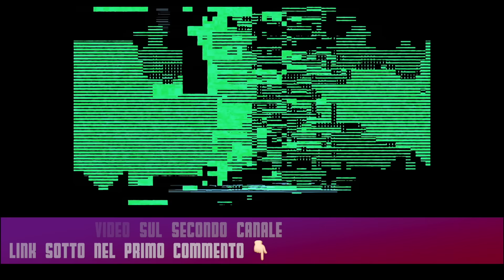[ U.S.A. 🇺🇸 ] PULISIC DA RECORD !! CAPITAN AMERICA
Nel video si parla di numeri e statistiche di questa stagione, sia rivolti al singolo Pulisic che all team ACMilan in generale.
Diamo un occhiata e cerchiamo di capire insieme, inoltre pagelle di MilanEmpoli con migliori e peggiori in campo.